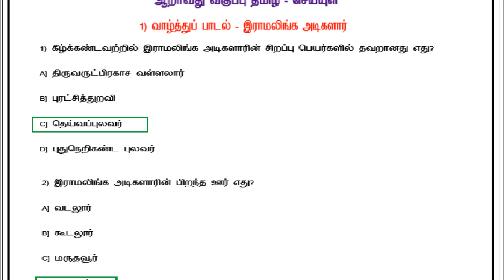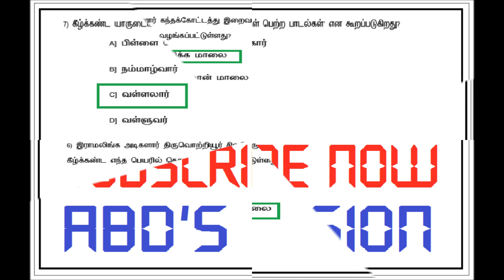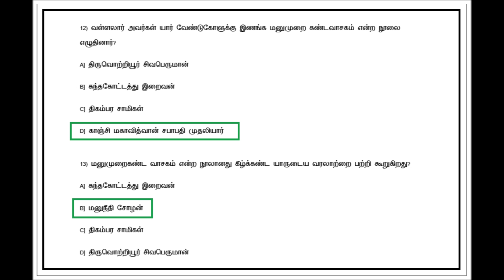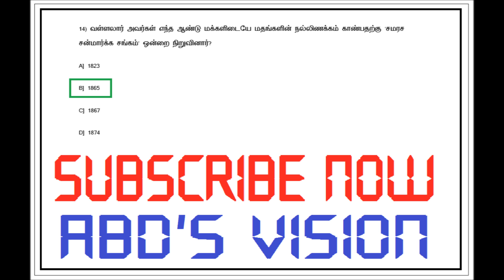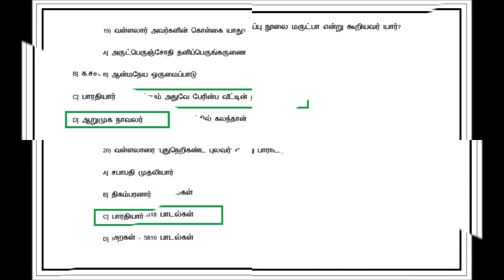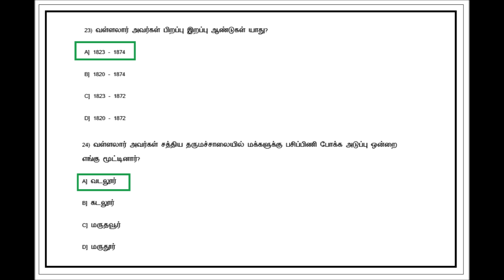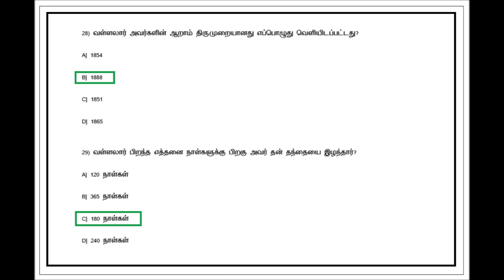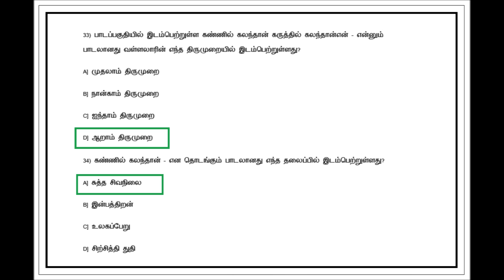TNPSC IMPORTANT QUESTIONS || 6th Std TAMIL PART 1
TNPSC முக்கிய வினாக்கள் || 6ம் வகுப்பு தமிழ் பகுதி-1.

-ABD's VISION